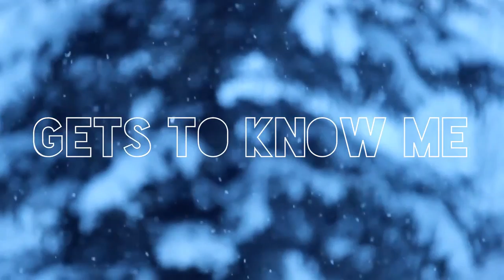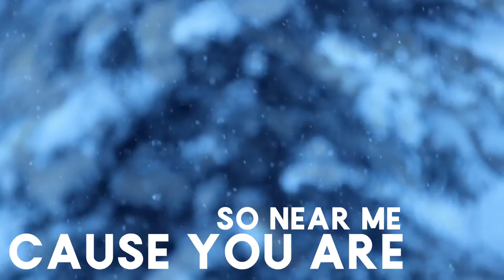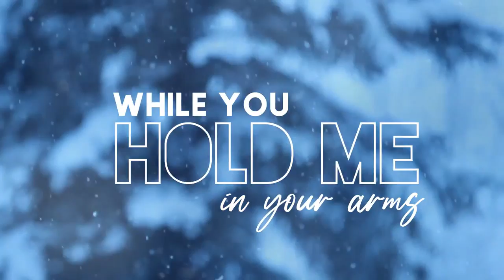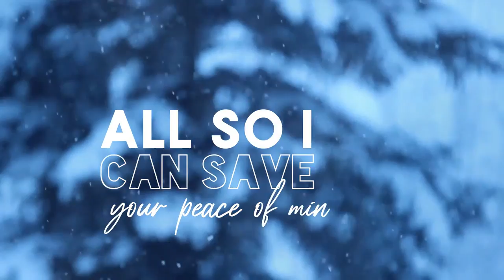Jente Charlotte & Marco Selvaggio - Frozen (Lyric Video)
Jente Charlotte & Marco Selvaggio - Frozen

During a global pandemic Frozen has born as a wonderful collaboration resulted between a small town dutch singer and an italian hang player. It's a song about hiding your feeling so you won't hurt someone's feelings. A dreamy track about being paralyzed by emotion.

Produced, Mixed and Arranged:Toni Carbone

Guitar: Fabio Finocchiaro